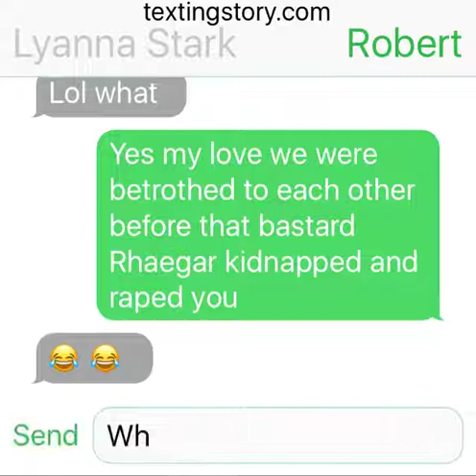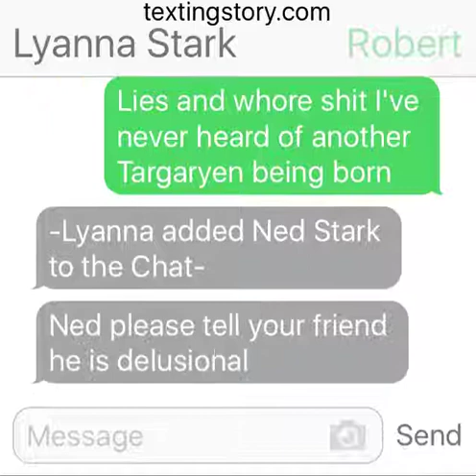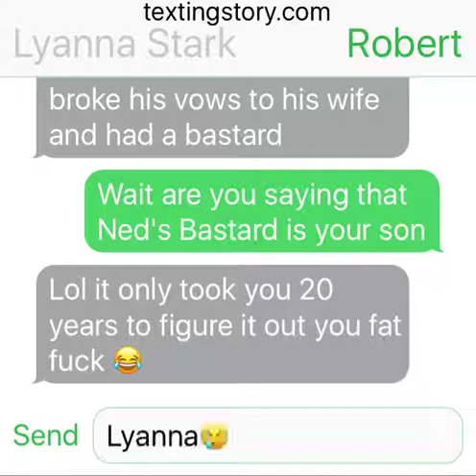Robert finds out the truth